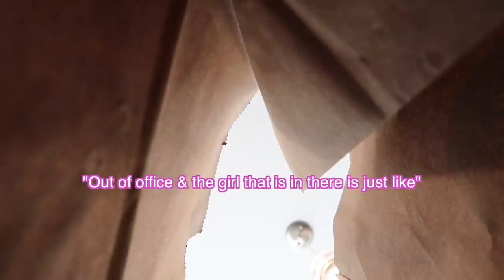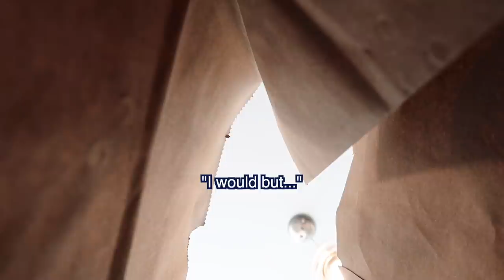I CUT MY FINGER OFF!!! *PRANK*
I CUT MY FINGER OFF!!!

*TURN ON POST NOTIFICATIONS FOR A SHOUT OUT IN OUR NEXT VIDEO!*